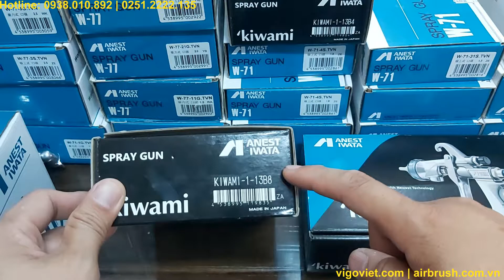Súng phun sơn Anest Iwata Kiwami-1-13B8 chuyên phun sơn ô tô xe máy | Paint spray gun Anest Iwata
Trong clip này công ty VI GO VIỆT chúng tôi sẽ giới thiệu với quý khách về Súng phun sơn Anest Iwata Kiwami-1-13B8 chuyên phun sơn ô tô xe máy | Paint spray gun Anest Iwata.